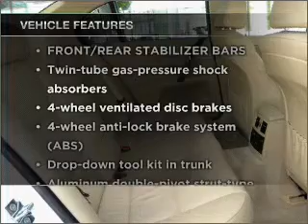2007 BMW 5 Series - Foothill Ranch CA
Year: 2007
Make: BMW
Model: 5 Series
Trim: 530i Sedan 4D
Engine: 6 cylinder 3.0 liter
Transmission:
Color: White
Mileage: 44745
Address:
81 Auto Center Dr